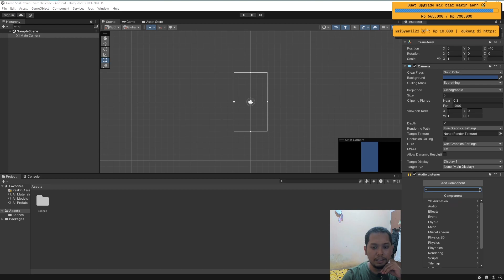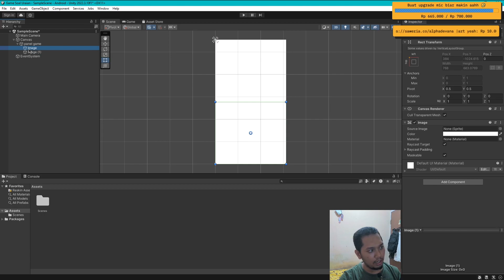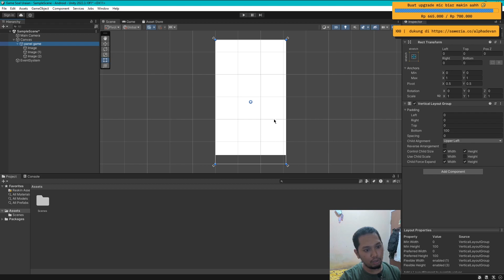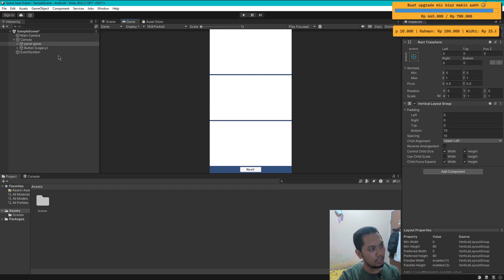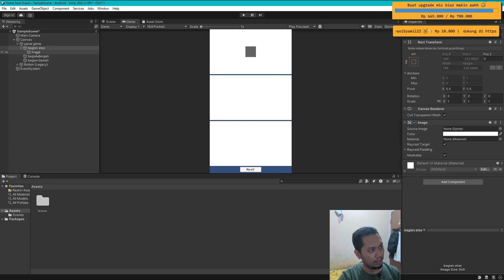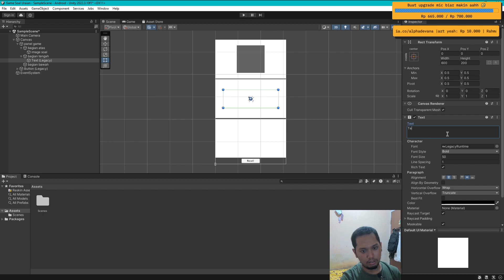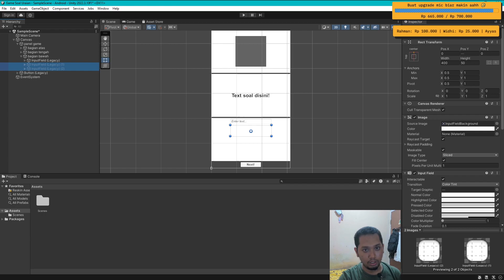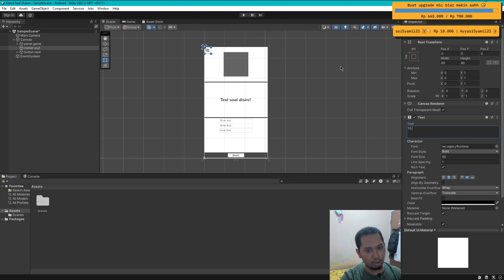Membuat Game Soal Uraian dengan Input Field di Unity!